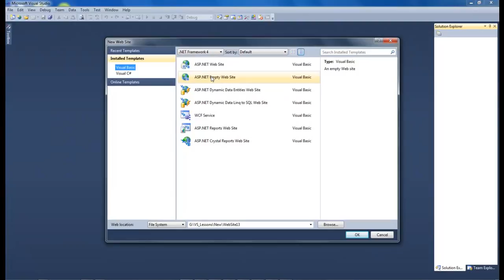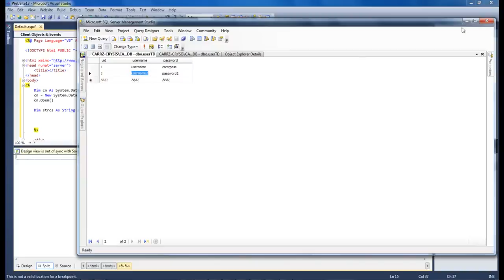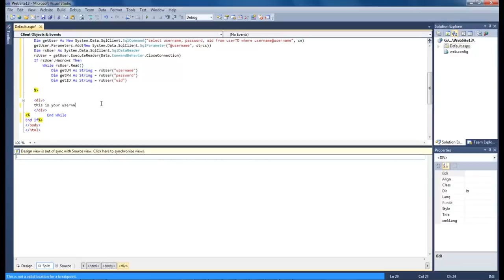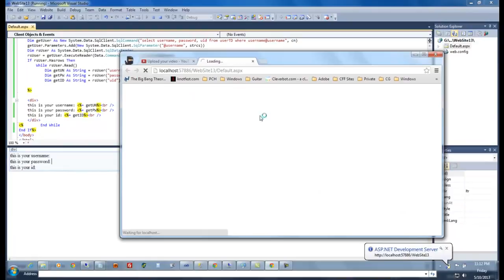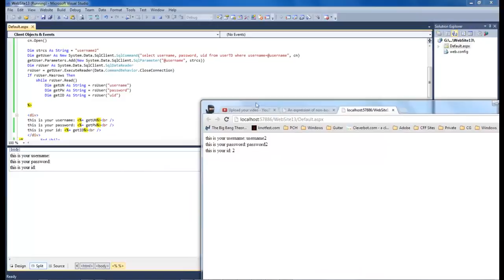Visual studio 2010 - vb.net Lesson #7 - Read data from a SQL Server Database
In this lesson, we are going to perform the following:
Retrieve records from our SQL Server Database, that we created and inserted records into,
from Lesson #5 located here.

Wayne Barron
CFF Coding Source